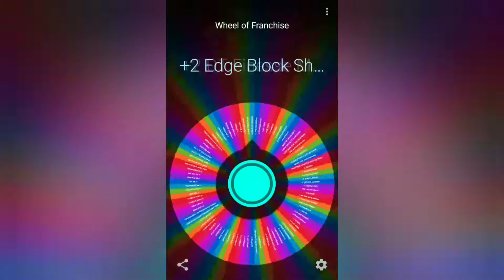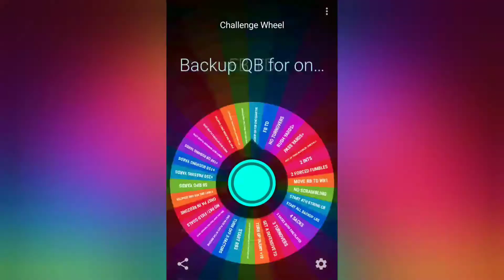Jackpot Wheel Spin! Madden 21 | Wheel of Franchise #15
in today's episode of Wheel of franchise will be facing off against the Atlanta Falcons!